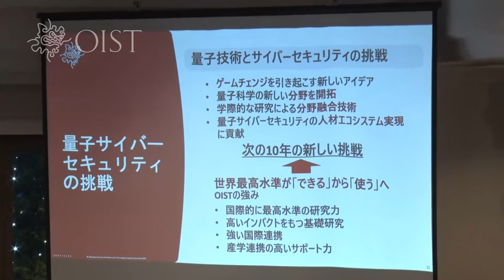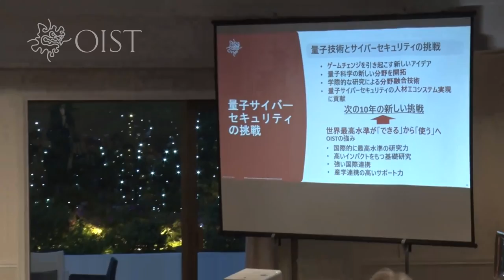OIST 10th Anniversary Reception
OIST 10th Anniversary Reception in Tokyo, 25 May 2022

On 25 May 2022, OIST Graduate University held a reception in Tokyo with guests from the government, politicians, academic organizations and industry to commemorate the 10th Anniversary of its establishment.

[Program]

Welcome: 00:02

Peter Gruss, President, OIST - 01:49

Congratulatory Addresses:

Fumio Kishida, Prime Minister (video) - 05:27

Hiroyuki Hosoda, Speaker of the House of Representatives, and Chair, LDP League for OIST - 11:41

Shinzo Abe, Former Prime Minister - 14:11

Denny Tamaki, Governor of Okinawa (read by Vice Governor Yoshimi Teruya) - 20:07

Rahm Emanuel, US Ambassador to Japan (video) - 25:53

“Introducing the Quantum Cybersecurity Initiative” by Prof. Kae Nemoto, Quantum Information Science and Technology Unit, OIST - 30:52

Congratulatory Address:

Kosaburo Nishime, Minister of State for Okinawa and Northern Territories Affairs - 46:01